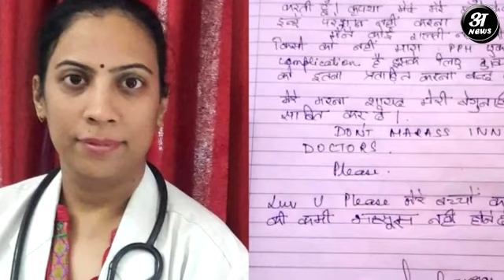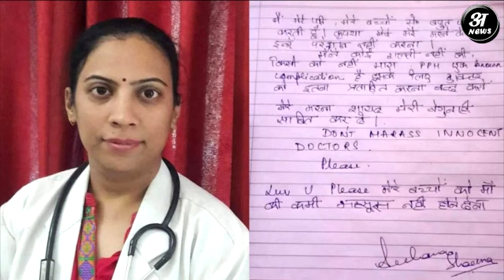Dr Archna Sharma केस में बड़ा खुलासा जिस महिला को मारने का आरोप लगा उससे कोई अस्पताल नहीं ले रहा था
Rip Dr. Archana sharma . No doubt there have been deaths due to negligence but every death is not due to negligence. Post delivery bleeding can sometimes be fatal n a known complication, doctor is not God.  Felt very sad at the extreme step being taken by Dr sharma !